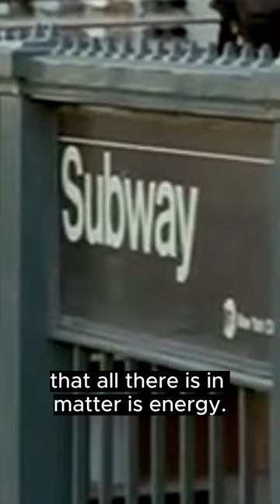Bob Moog on consciousness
Bob Moog: matter is energy. Energy is consciousness. Physical matter, therefore, is consciousness to some extent. It responds to vibrations of energy. This has major implications for our relationship to our instruments.

Bob Moog was the inventor of the first commercial synthesizer and founder of the Moog Corporation. His original invention, along with the more portable Mini Moog, was the genesis of the mainstream popularization of electronic music. He altered the course of music history.

This is an excerpt from Moog, a 2004 documentary about the man. Highly recommended.